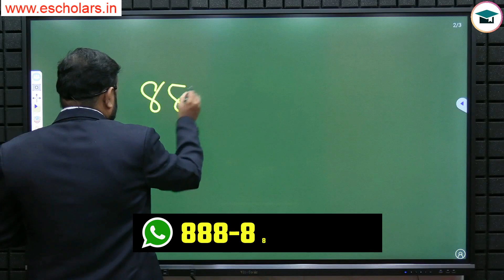सफलता का मूल मंत्र CA Foundation Dec 23 | All India Challenge Test Series 3.0 | Good News For CA's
In this video, we will tell you a good for CA Foundation Dec 2023 Students. We will also discuss how to How to Pass CA Foundation Exam 2023 has been discussed by Chandan Poddar Sir for CA Foundation 9.0 in association with Escholars.

CA Foundation Dec 2023 Exams,
All India Challenge Test,
All India Challenge Test CA Foundation Students Dec 23 Students,
How to Revise CA Foundation Dec 23 Exams,
strategy to pass CA Foundation Dec 23 Exams,
Importance of test papers to pass CA Foundation Exams,
how to easily pass CA Foundation exams,
how to prepare CA Foundation Dec 23 exams,
how to easily pass CA Foundation Dec 23 exams,
strategy to revise CA Foundation Dec 23 exams,
CA Foundation Exam Tips,
how to score good marks in CA Foundation exams,
how to clear CA Foundation exams,
how to clear CA Foundation exams in first attempt,